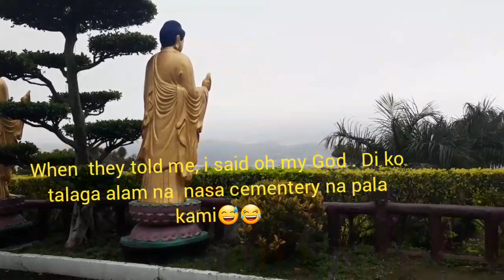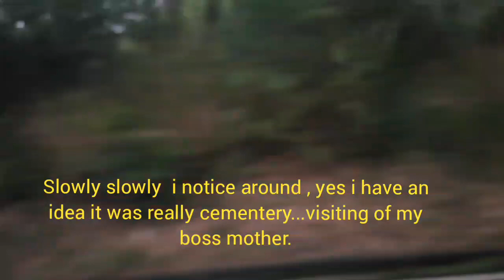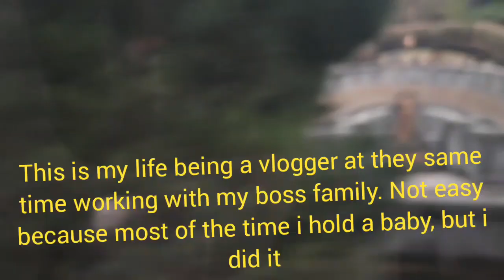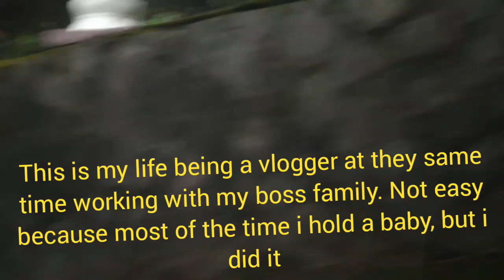buhay simpleng vlogger|ateJulz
buhay simpling vlogger @AteJulzblog